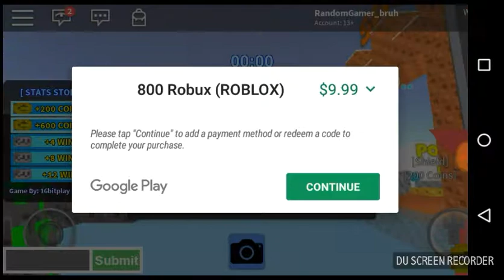Roblox sky wars!